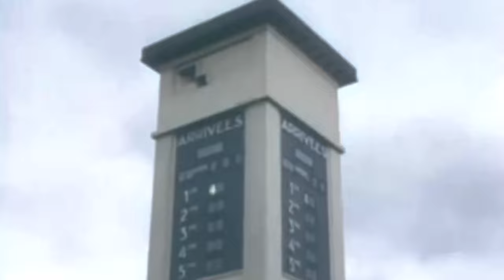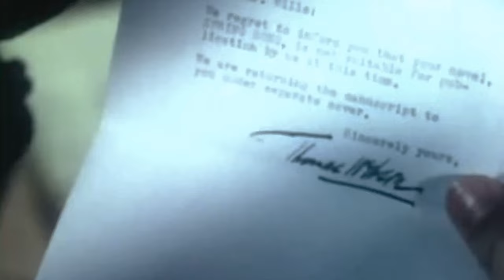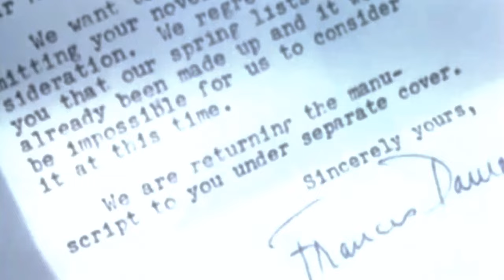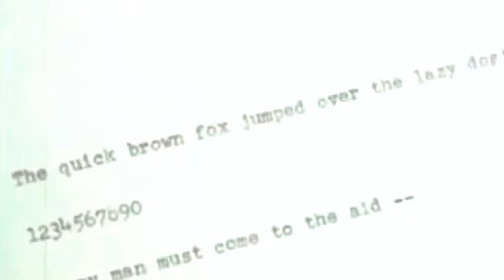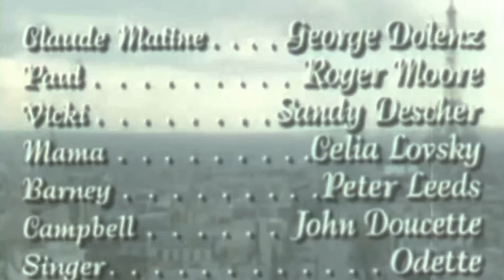1950s Romance: The Last Time I Saw Paris (4K)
The Last Time I Saw Paris is a 1954 American Technicolor romantic drama made by Metro-Goldwyn-Mayer. It is loosely based on F. Scott Fitzgerald's short story "Babylon Revisited." It was directed by Richard Brooks, produced by Jack Cummings and filmed on locations in Paris and the MGM backlot. The screenplay was by Julius J. Epstein, Philip G. Epstein and Richard Brooks.

The film starred Elizabeth Taylor and Van Johnson in his last role for MGM, with Walter Pidgeon, Donna Reed, Eva Gabor, Kurt Kasznar, George Dolenz, Sandy Descher, Odette, and (a then-unknown) Roger Moore in his Hollywood debut. The film's title song, by composer Jerome Kern and lyricist Oscar Hammerstein II, was already a classic when the movie was made and inspired the movie's title. Though the song had already won an Oscar after its film debut in 1941's Lady Be Good, it is featured much more prominently in The Last Time I Saw Paris. It can be heard in many scenes, either being sung by Odette or being played as an instrumental.